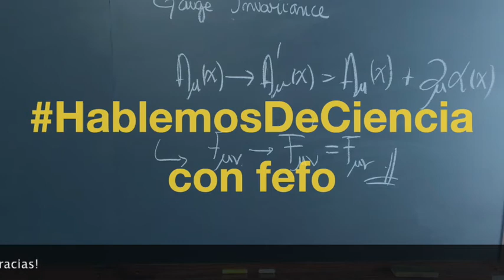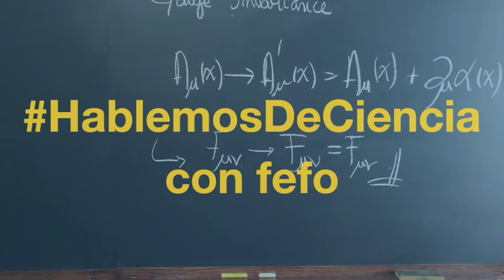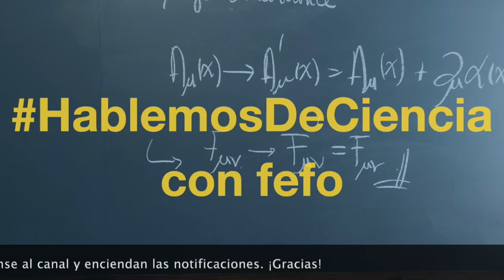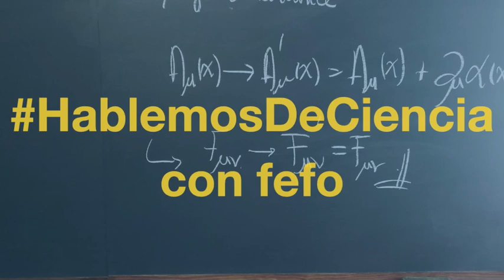HablemosDeCiencia con fefo: Esperanza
Nuestra única esperanza, dado el panorama actual de la política científica mexicana, es el de, por todos los medios posibles, contribuir a la formación de más personas en la ciencia. En la única esperanza ... y para el futuro.